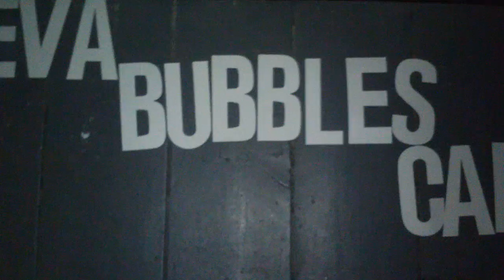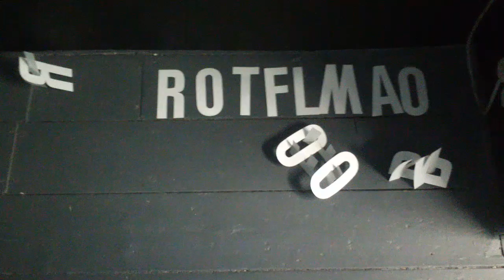Ewa Partum at Limerick City Art Gallery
Lighthouse and Lighthouse Beag's artworks hanging at Limerick City Art Gallery as an addition to Berlin based Polish Artist Ewa Partum's Installations and Provocations from July 18 - September 14, 2014.